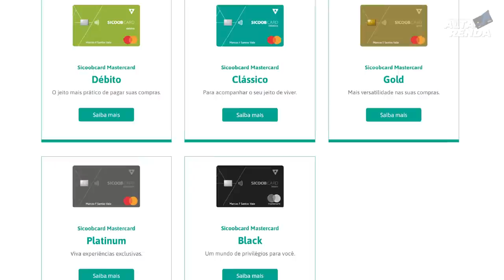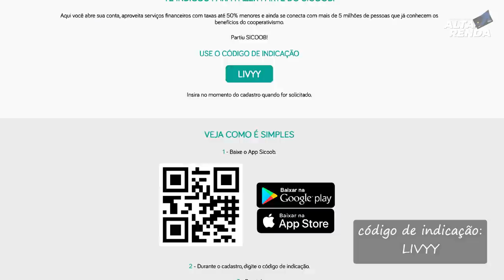💳CHEGOU O MEU NOVO CARTÃO SICOOB BLACK MERIT | AGORA COM NOVO KIT DE BOAS VINDAS, SPREED 0%